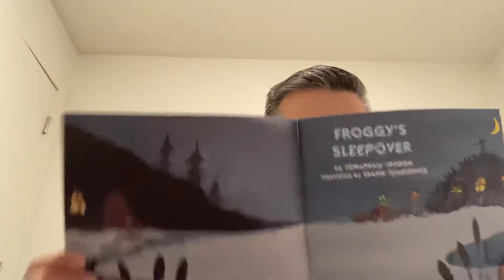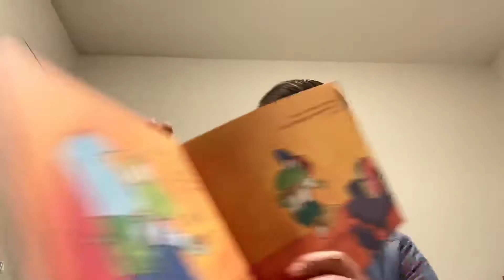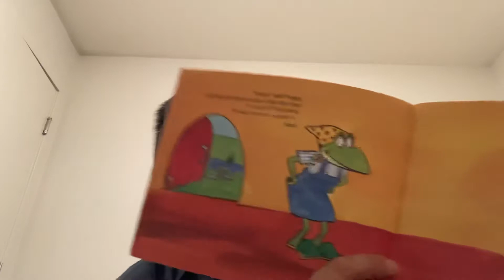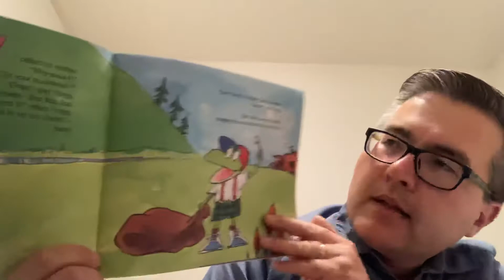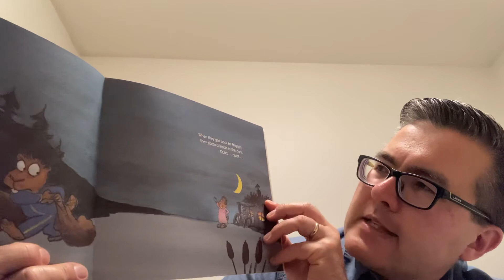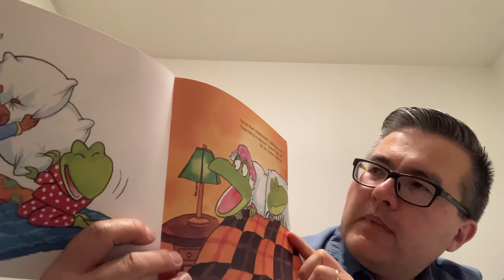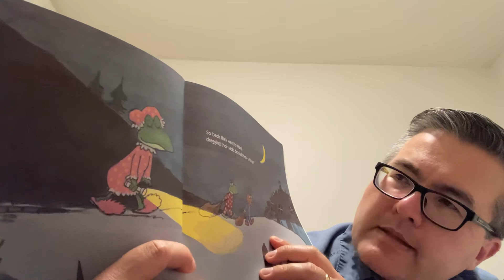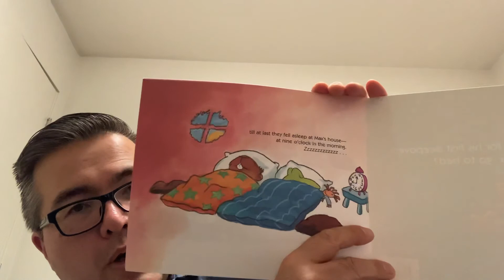Uncle Matt’s Bedtime Story - Thursday, August 13, 2020